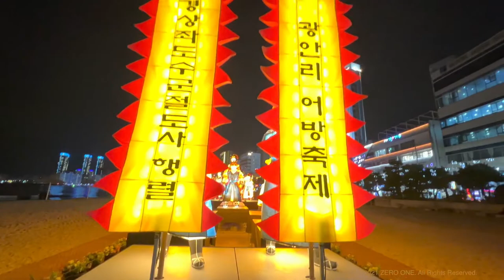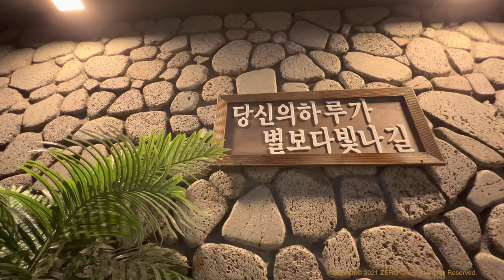Beaches | South Korea 🇰🇷 | A late evening walk at Gwangalli Beach, Busan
Gwangalli Beach or Gwangan Beach is one of the popular beaches in Busan. Located at Gwangan-dong, Suyeong-gu, the beach looks like a half carved moon with Gwangan bridge crossing over it. It is the fine sand of the beach that makes this place special among the tourists. At night the beach looks more beautiful with the bridge illuminated. At day time, you can enjoy fishing in the clean water of sea and prepare it on the spot itself. For adventurous tourists, you can rent a yacht from Olympic Yacht Rental. Water activities like jet skiing, Water-skiing, wakeboarding, windsurfing and banana boating can be enjoyed.